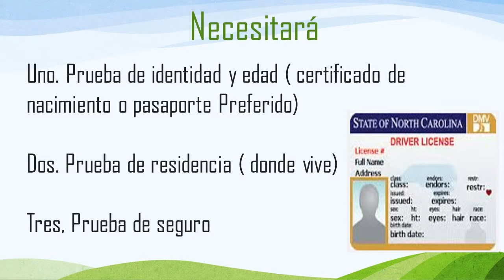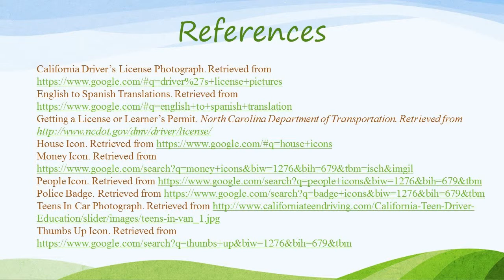Es Su Turno Media Campaign